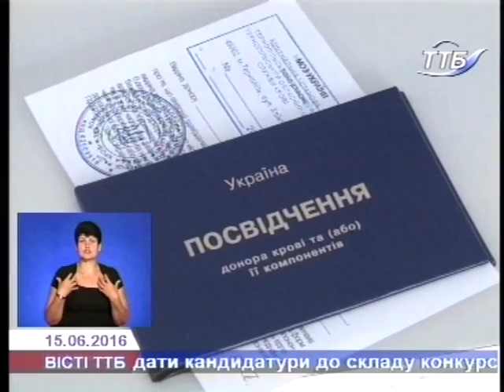Працівники Тернопільського регіонального сервісного центру здали кров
14 червня - Всесвітній день донора. Проте для працівників Тернопільського обласного центру служби крові цей день нічим не відрізняється від будь-якого іншого, каже заввідділом комплектування донорських кадрів Наталія Скочеляс. За її словами - це звичний робочий момент, коли до їхньої медустанови приходять люди та здають кров.